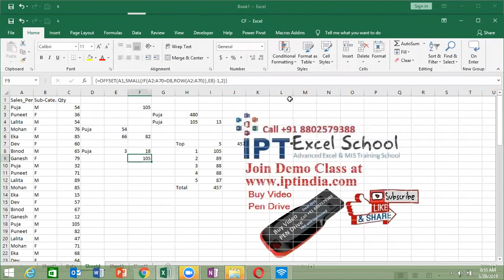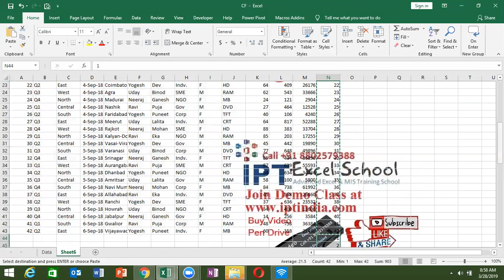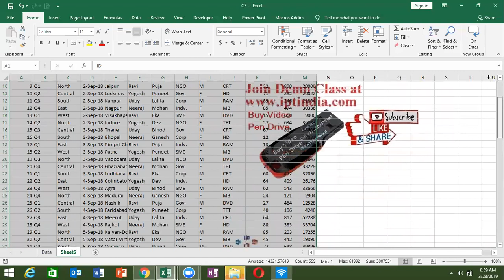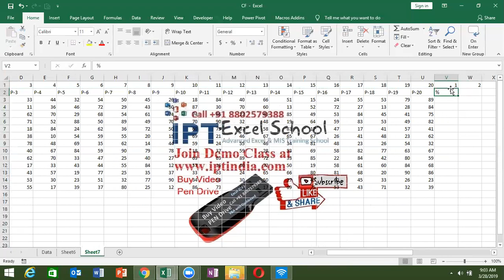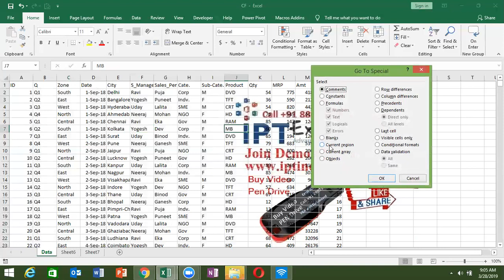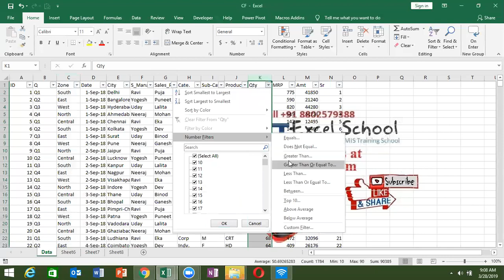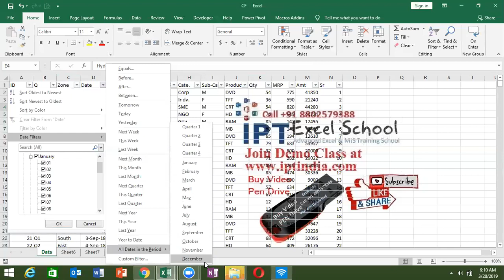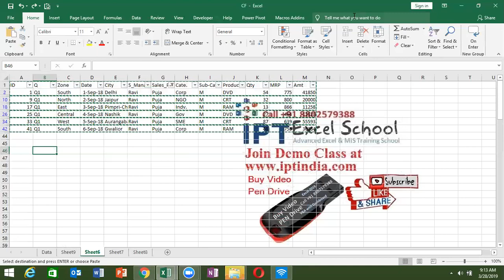Advanced Excel course - Sorting